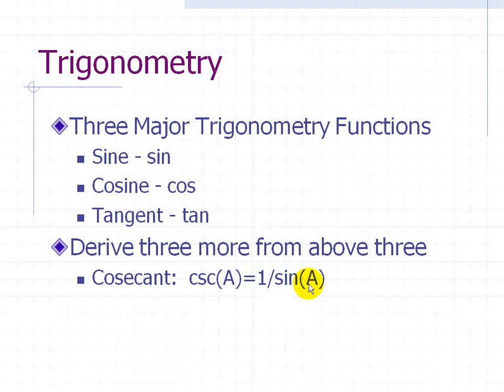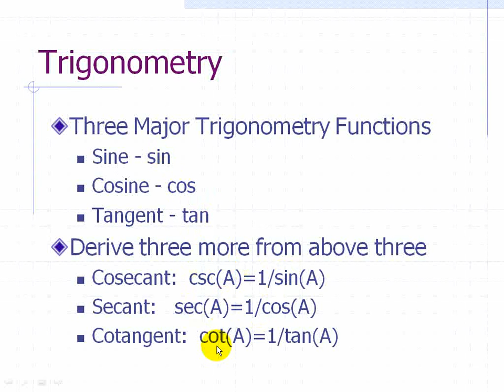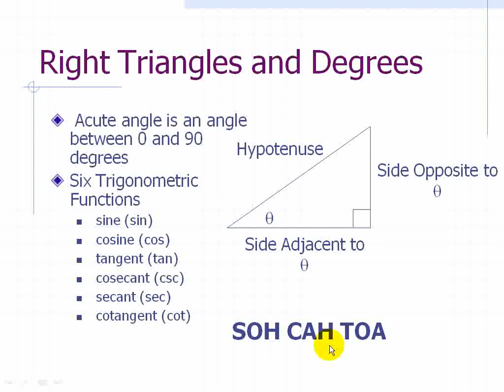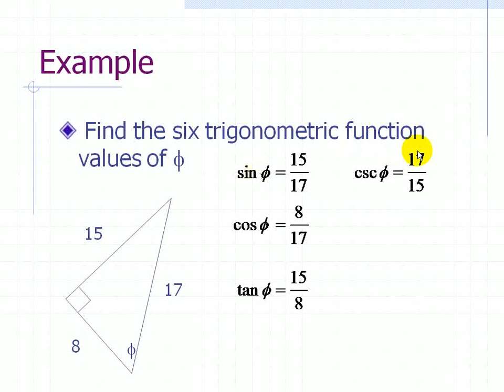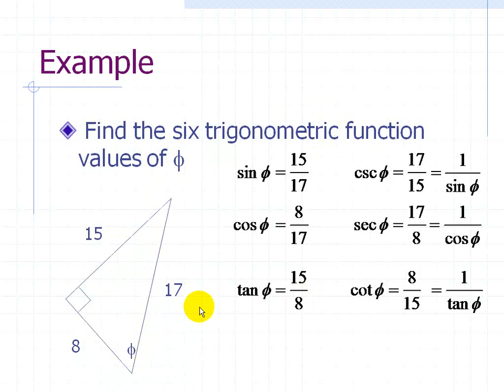Trigonometry Functions - Sin, Cos, Tan, Csc, Sec and Cot